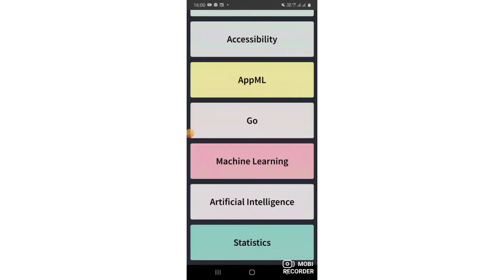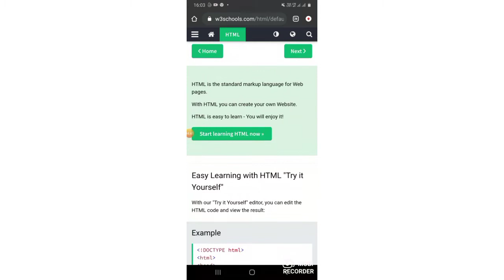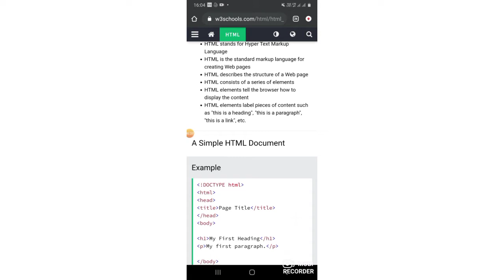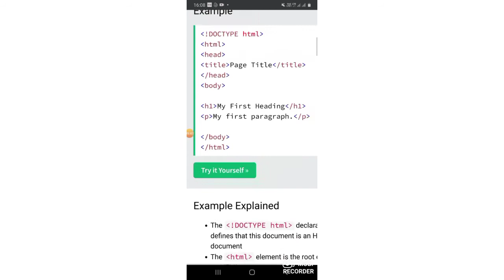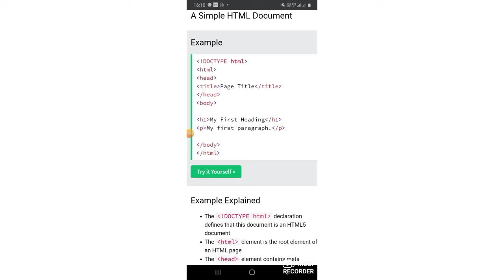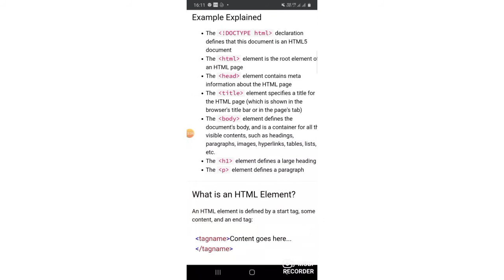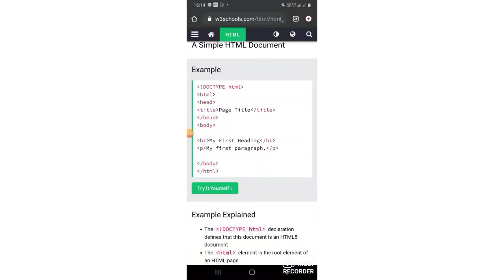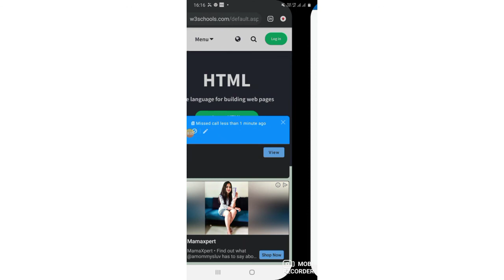Easy way to Learn Programming in smart phone || online code editor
Hello Friends Aaj ke es video me mai apse share ki hu ek yese website ke bare jiska use kar mai khud computer programming languages learn ki thi. mai kisi bhi websites  ka promotion nahi kar rahi hu sirf khud ka experience share kar rahi hu , taki baki students ya computer programming sikhne walo ko bhi eska fayda mil sake. mujhe puri ummid hai ki apko ye video jarur passnd aayegi

follow on Facebook: @Software Training